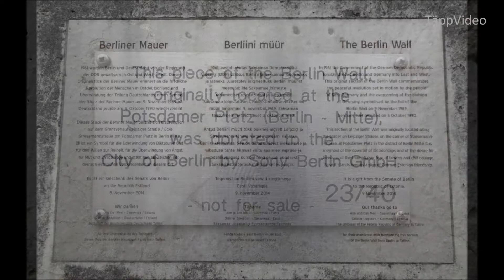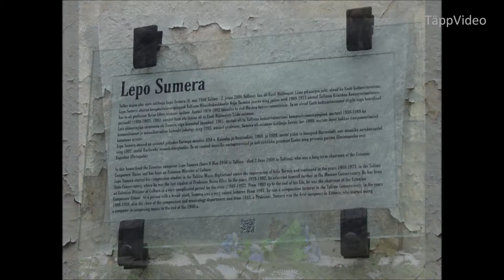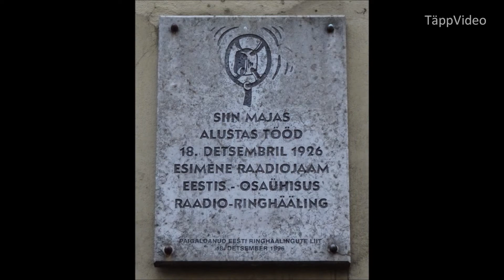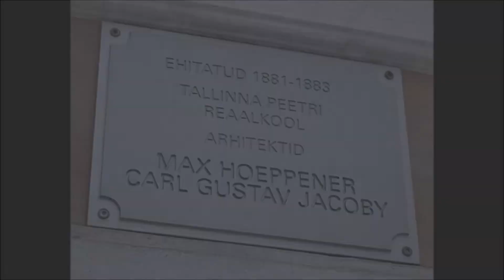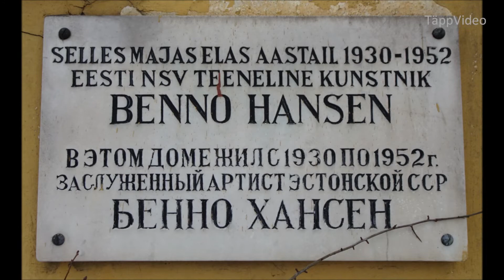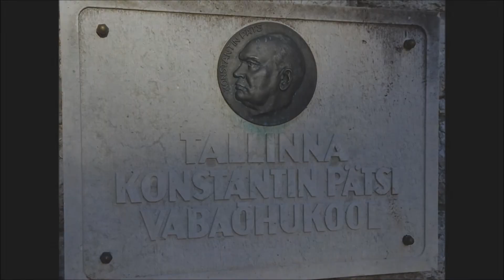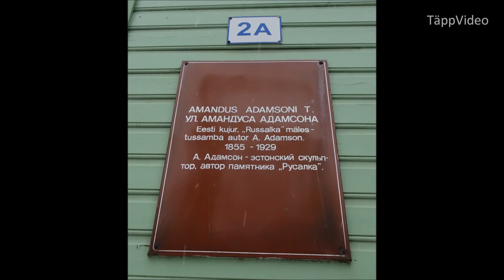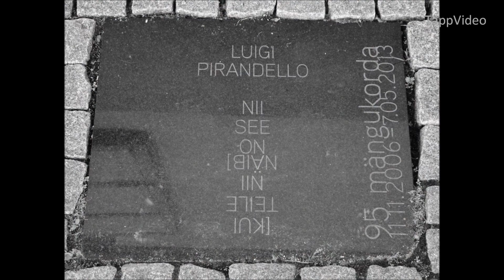Tahvlid ja bareljeefid Tallinnas. Esimene osa.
358 Tallinna tahvlit ja bareljeefi.
Memorial Plaques and Bas-reliefs in Tallinn.

Ülevaate koostamise hetkel kõige uuema tahvli, "August Rei - Asutava Kogu esimees ja ühtlasi Eesti esimene riigipea", avas president Alar Karis 23. aprillil 2022. a. Tahvli autor on Kaarel Vahtramäe ja see asub Estonia teatri majas.

KESKLINN. (89).
KESKLINN (Vanalinn). (58).
KESKLINN (Rahvusooper Estonia). (7).
KESKLINN (Tallinna Reaalkool). (7).
KESKLINN (Kadriorg). (16).
PÕHJA-TALLINN. (4).
PÕHJA-TALLINN (Kalamaja). (26).
PÕHJA-TALLINN (Pelgulinn). (2).
KRISTIINE. (13).
MUSTAMÄE. (5).
NÕMME. (32).
LASNAMÄE. (6).
PIRITA. (10).
Tänavanimede infotahvlid. (14).
Kõnniteetahvlid. (35).
Teatrilavastuste tahvlid (Linnateater). (34).

Täielik tahvlite kollektsioon sisaldab lisaks veel kõigi tahvlite aadresse ja asukohavaateid.

Mõned erilised tahvlid selles kogumikus (kas märkasite neid?):
"in this house lives, Marcello and Cosmo". Kuna tahvlile on joonistatud ka käpajäljed siis tõenäoliselt olid Marcello ja Cosmo kas koerad või kassid.
"Flo Kasearu majamuuseum"
"Steve Jobs, Bill Gates. Mehed, kes muutsid maailma"
"Maailma kaal, 2016"

Tahvel "Debora Vaarandi" eemaldati Suur-Patarei 18a hoonelt kui sobimatu 2023. aasta septembris ja asendati tahvliga "Sergo maja. Selle maja ehitas ja siin elas 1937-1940 Kaugsõidukapten ja laevaühingu Sergo & Ko. asutaja Gustav Sergo (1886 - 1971)"

Kollektsioon on täiendamisel.

tallinnamees/TäppVideo EST
Tallinn
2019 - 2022